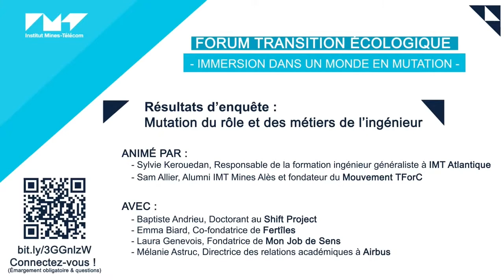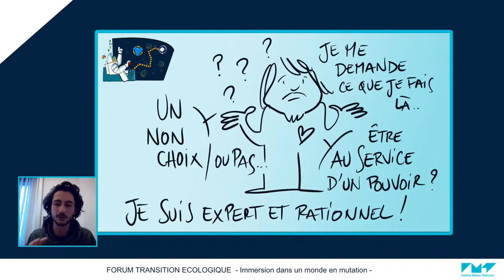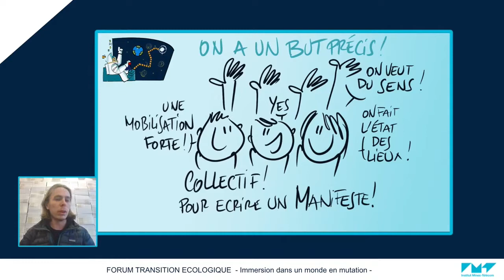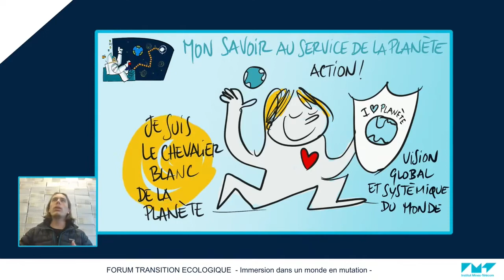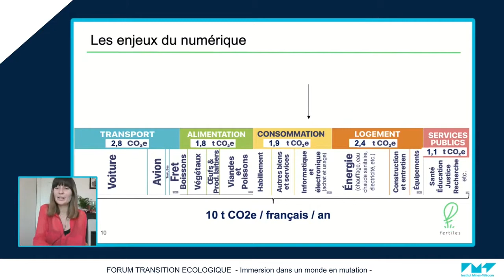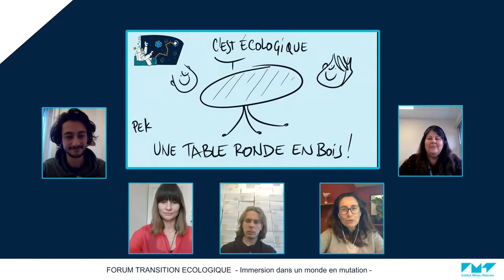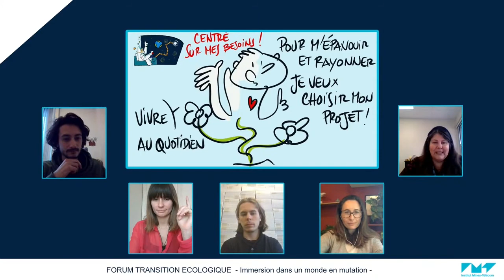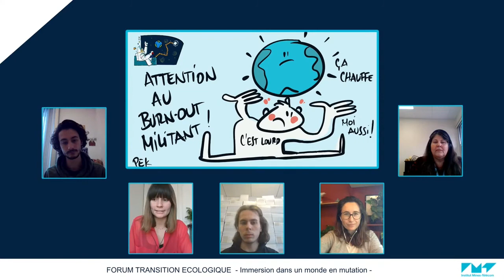Forum Transition écologique 2022 - Enquête : Mutations du rôle & des métiers de l’ingénieur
Résultats d’enquêtes : Mutations du rôle et des métiers de l’ingénieur

En – Quête de sens : retour sur l’évolution des métiers de l’ingénieur et de son rôle en société.

 Co-animé par Sylvie Kerouedan responsable de la formation d’ingénieur généraliste à IMT Atlantique et Sam Allier, Alumni IMT Mines Alès et fondateur du Mouvement TForC,

Avec Baptiste Andrieu, doctorant au Shift Project, Emma Biard co-fondatrice de Fertîles et Laura Genevois fondatrice de Mon job de sens et Mélanie Astruc, Directrice des relations académiques à Airbus.